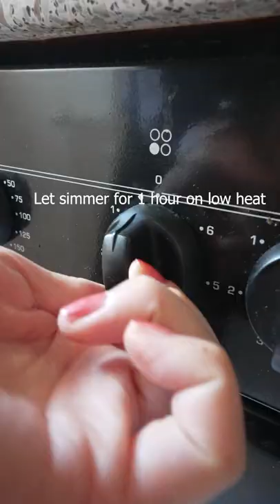Juicy and tender. Korean slow cooked pork belly.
When it comes to pork belly in Korean cuisine, Korean BBQ or Samgyeopsal is probably the most well-known dish. If you already love Korean BBQ and want to explore the Korean pork belly world, you should try Bossam aka. slow cooked Korean pork belly. After slowly cooked for more than 1 hour, you will have a juicy and tender meat soaked in salty soybean paste. Packed with tons of garlic, scallion and onion, the fat will be absorbed, while the meat stays moist. Together with spicy and cruchy Korean radish as a mandatory side dish, it's an unique experiece for the taste buds ❤️

Recipe:

For the marinade mix 5 tbsp Korean soybean paste, 1 tbsp crushed garlic and 5 tbsp Korean soju. Let the marinated pork belly rest for 30 minutes.

Slice 1 1/2 onions and 2 scallions. Peel garlic cloves (as much as you want).
Layer onions and scallions in a pot (you can also use a pressure cooker).  Put the marinated pork belly on top of the layered onions and scallions. Add garlic cloves, black peppercorns, bay leaf (optional) and cover again with onions and scallions. Close the lid and let simmer on low heat for 1 hour or longer if required.